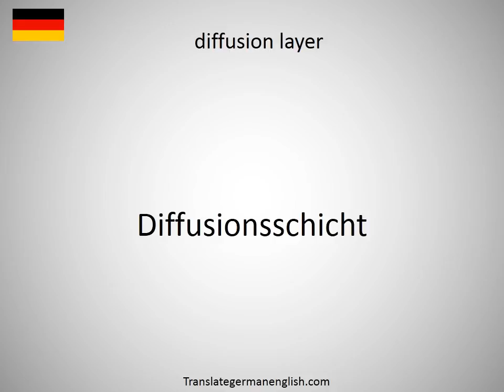How to say diffusion force in German?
How to say diffusion force in German? Learn the pronounciation diffusion force! How to Pronounce diffusion force. Expand your vocabulary, learn German words. Practice German online. Use this free pronunciation guide to practice words at a time. Learn German for free. Thank you for viewing, please like or subscribe! hoe om te sê, si të thuash, እንዴት እንደሚናገር, wie sagt man, comment dire, come dire, como dizer, как сказать, nasıl denir, cómo decir, 怎么说, πώς να το πω, hoe zeg je.